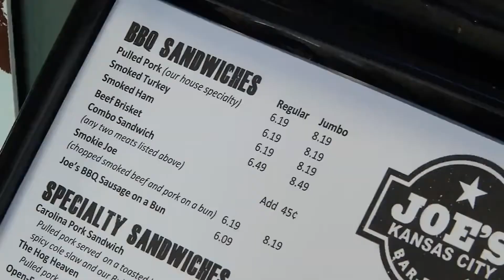KCTV5 makes friendly wager with WTTV for AFC playoffs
Ahead of Saturday’s Chiefs game, we're spicing things up with the morning anchors out in Indianapolis. It's just a little friendly wager on the game, and we're talking a little smack.